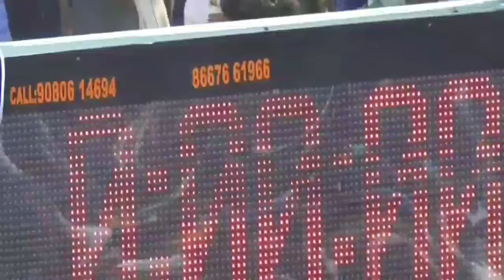வேலூர் மாவட்டம், பாகாயம் அடுத்த சாத்தமதுரை பகுதியில் உள்ள காளியம்மன் கோவில் திருவிழாவை முன்னிட்டு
வேலூர்  மாவட்டம்,  பாகாயம் அடுத்த சாத்தமதுரை  பகுதியில் உள்ள காளியம்மன் கோவில் திருவிழாவை முன்னிட்டு எருது விடும் திருவிழா வெகு விமர்ச்சியாக நடைபெற்றது. இதில் வேலூர், திருவண்ணாமலை உட்பட பிற மாவட்டம் மற்றும் மாநிலங்களில்  இருந்தும் சுமார் 400-க்கும் மேற்பட்ட காளைகள் பங்கேற்று வாடிவாசல் வழியாக சீறிப்பாய்ந்தன. ஒவ்வொரு காளைக்கு தலா இரண்டு சுற்று விடப்பட்டது அதில் சீறி பாய்ந்த காளைக்கு முதல் பரிசு வழங்கப்பட்டது. காளைகள் ஓடுவதை காண 5000-க்கும் மேற்பட்டோர் வந்திருந்தனர். காளைகள் ஓடும் போது இளைஞர்கள் கைகள் போட்டு மகிழ்ந்தனர் இதில் காளைகள் முட்டியதில் 15-க்கும் மேற்பட்டோர் காயம் அடைந்தனர் அவர்களுக்கு சம்பவ இடத்திலேயே தயாராக இருந்த 108-வாகன ஊழியர்கள் முதலுதவி அளித்தனர்.  முதல் பரிசு 70 ஆயிரம் வழங்கப்பட்டது. ஆறுதல் பரிசாக 71 காளைக்கு வழங்கப்பட்டது.